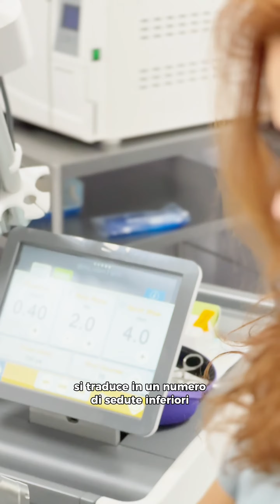MedTalks: Dottoressa Eliana Lanza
Esperienza e innovazione si incontrano nel Med-Talks di oggi con la brillante Dottoressa Eliana Lanza, che condivide la sua fiducia quindicennale con MedicalFill.

Dalle tecnologie, all’avanguardia di aziende come Cutera, Lutronic e Classys, all’assistenza impeccabile che garantisce continuità e qualità del lavoro, scoprite come MedicalFill si impegna a fornire soluzioni eccellenti ai suoi partner.

Perché per noi, la cura del cliente è sempre al primo posto.

MEDTALKS: storie vere, innovazione continua!